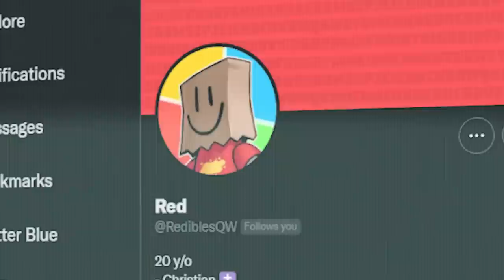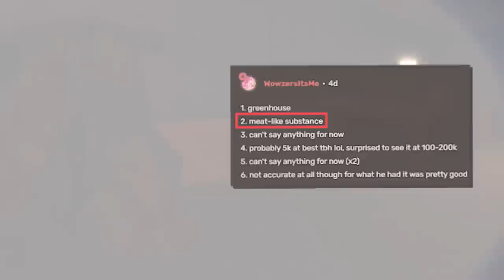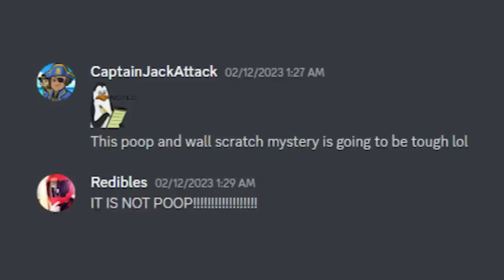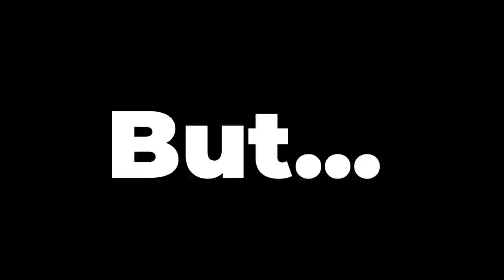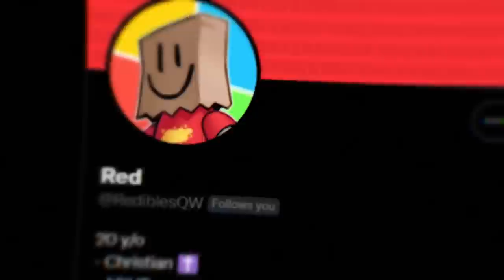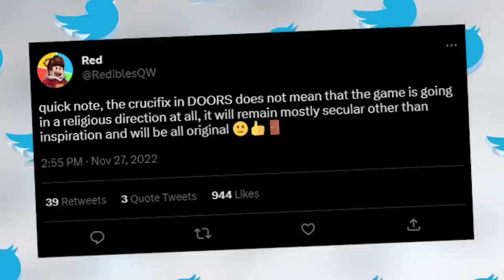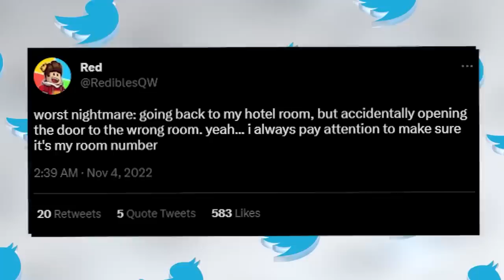The DARKEST SECRETS of Roblox Doors...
The DARKEST SECRETS of Roblox Doors?! These are the DARKEST HIDDEN SECRETS within the Doors Hotel+ Update, especially when it comes to it's NEWEST FEATURES ADDED... With help from the DOORS DEVELOPERS, we will solve these SECRETS together!